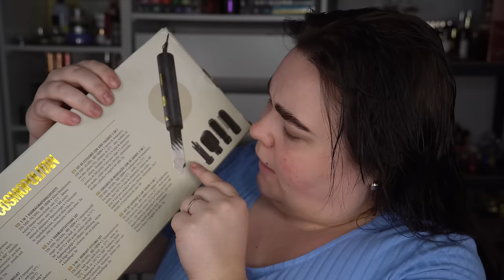NORMAL SÄLJER EN DYSON AIRWRAP DUPE FÖR 500 KR?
Jag har köpt min Cosmopolitan 5 in 1 Hot air styling set på Normal i Kalmar.

♥ Produkter jag nämnt i videon (alla länkar är Reklamlänkar):
Cosmopolitan 5 in 1 Hot air styling set